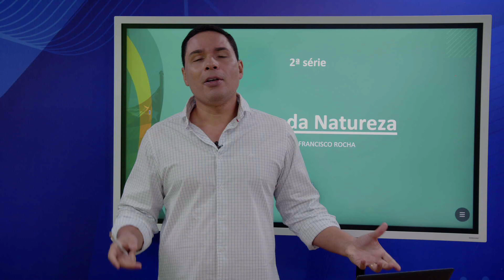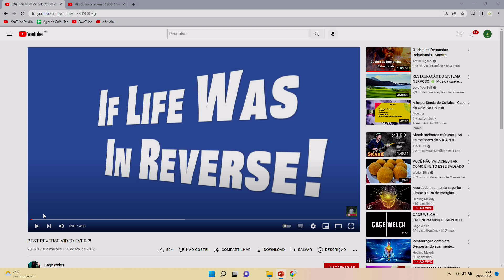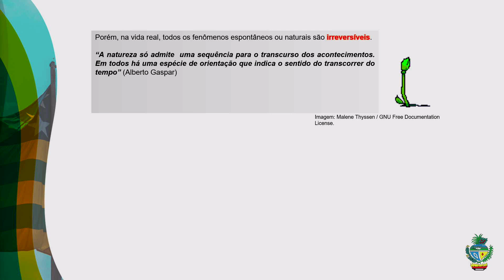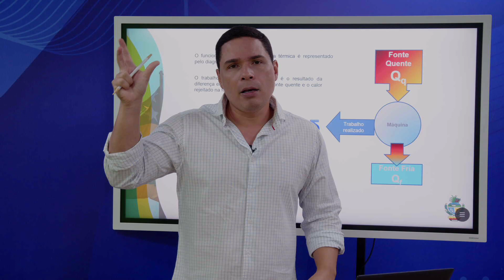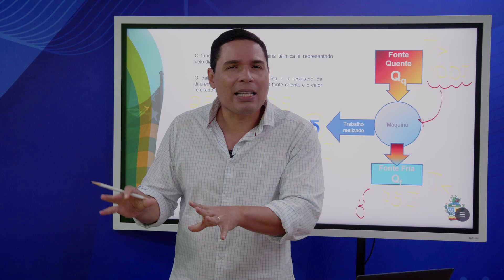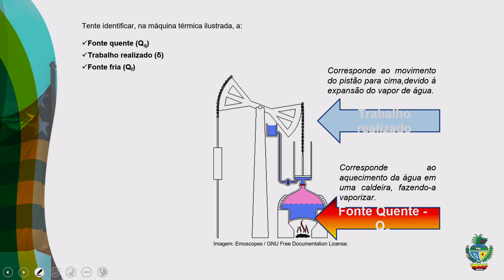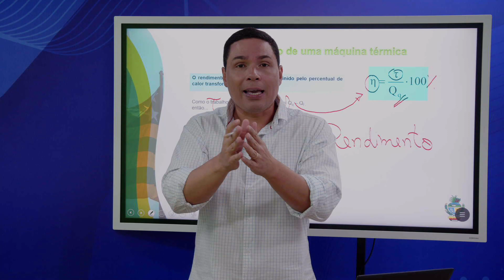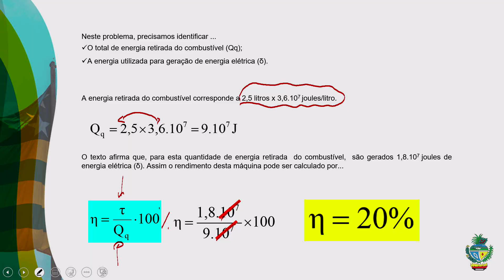Física - 05/10/2022 - 2ª série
Professor Francisco Rocha